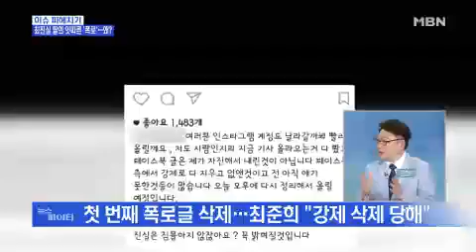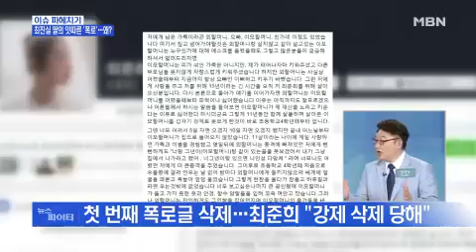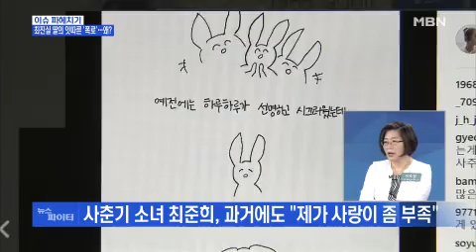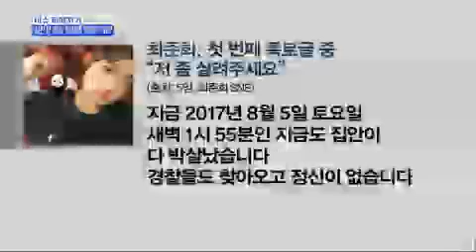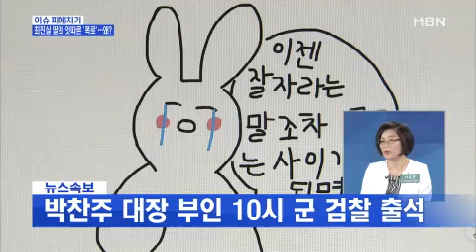최진실 딸의 잇따른 '폭로'…왜? 지난 5일 고 최진실 딸 최준희가 외할머니로부터 학대를 당해왔다며 자신의 SNS에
최진실 딸의 잇따른 '폭로'…왜?
지난 5일 고 최진실 딸 최준희가 외할머니로부터 학대를 당해왔다며 자신의 SNS에 글을 올렸습니다. 최준희는 외할머니의 학대에 대해 괴로운 심정을 털어놓아 논란이 일고 있습니다. 글을 올리기 1시간 전쯤에는 최준희와 외할머니가 저녁식사 뒷정리 문제로 다투다 몸싸움까지 벌어지면서 경찰이 출동하기도 했습니다.
최준희는 현재 집을 나와 지인의 집에 머무는 것으로 알려졌으며, 이 같은 주장에 대해 외할머니 정옥순 씨는 아직 명확한 입장을 내놓지 않고 있습니다.